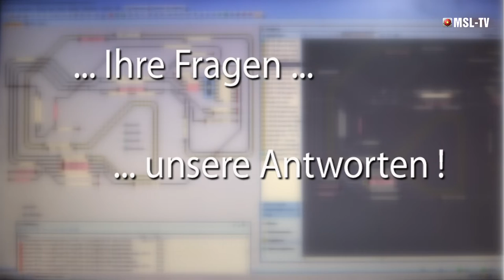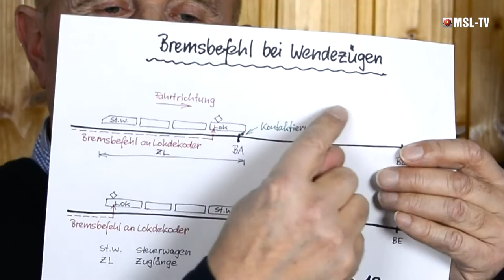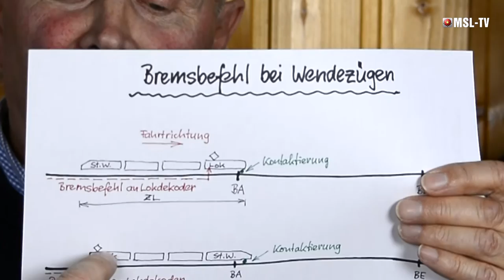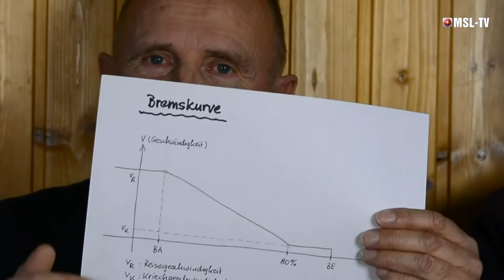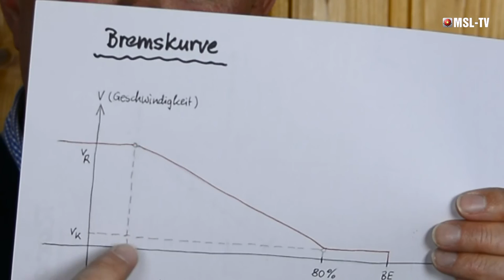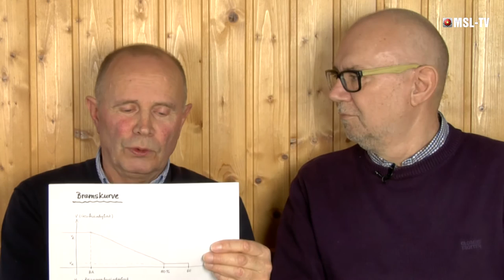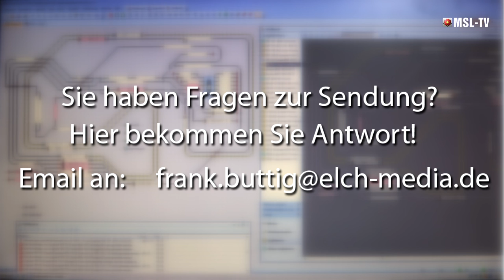Computersteuerung f. Modellbahn_Fragen und Antworten